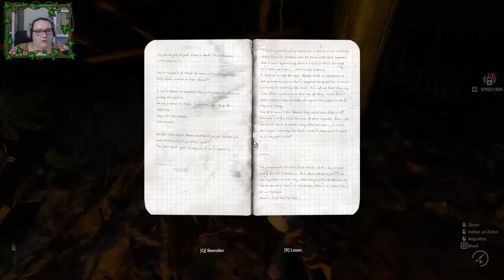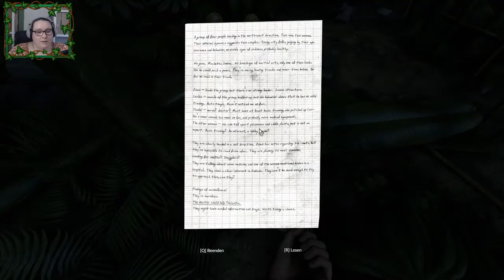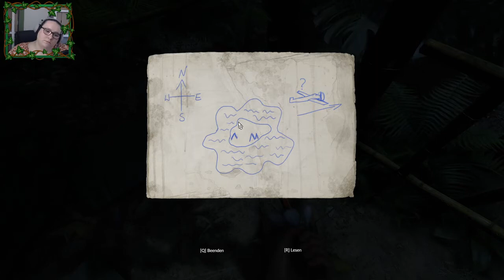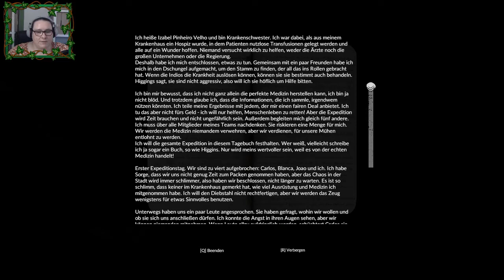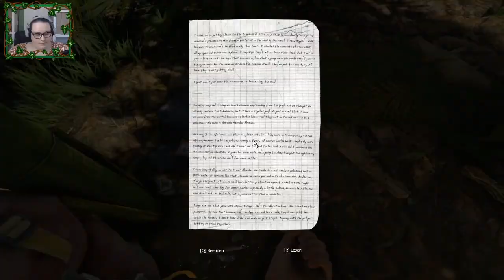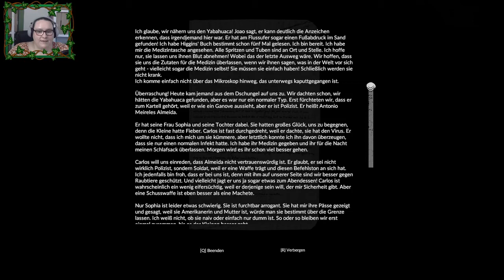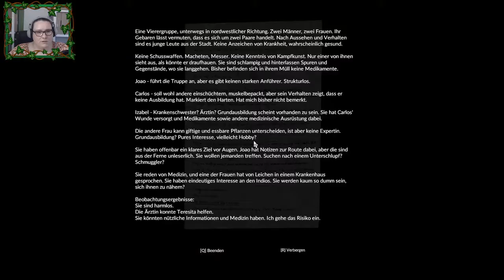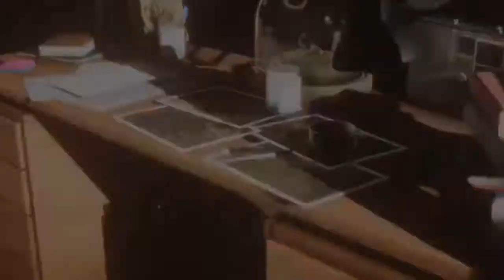Das Anaconda-Lager - 🐍 Green Hell Storymode 🍃 Let’s Play #27 (P)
Jake und Mia sind zum Amazonas gefahren um mit den Yabahuaca in Verhandlung zu treten, denn sie brauchen dringend ihre Hilfe! Doch dann geht etwas schief…

Ich habe Spinnen in meinem Spiel ausgeschaltet. Also auch für Spinnenphobie-Geplagte geeignet! :)

Heute: Endlich geht es hier weiter mit der Story! Jake darf endlich das Anaconda-Lager durchstöbern und erlegt sogar einen Kai! Das müssen wir alles Mia berichten!

📗  Hier noch eine kleine Buchempfehlung, die wie ich finde sehr gut passt:

⭐ Wenn du über diesen Link einkaufst kostet dich das nichts extra. Du sorgst lediglich dafür, dass wir ein wenig Taschengeld für den Kanal und zukünftige Projekte bekommen.

Originalranken des Kamerarahmens: Bild von Br Yonten Phuntsok auf Pixabay